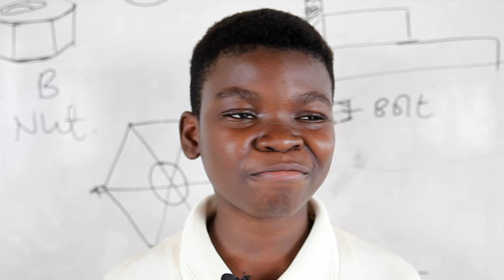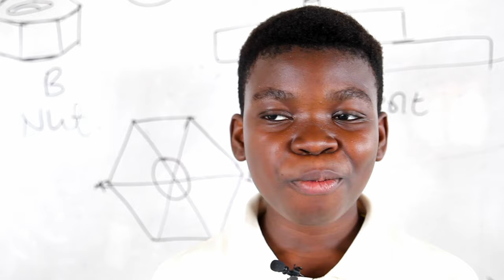Voices for Peace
Diverse people from across the globe come together in this new video to celebrate Peace Day and share a hopeful message that despite our challenges and differences, peace is possible. Be a voice for peace by sharing the video and supporting the work of The Prem Rawat Foundation to advance dignity, peace, and prosperity for all